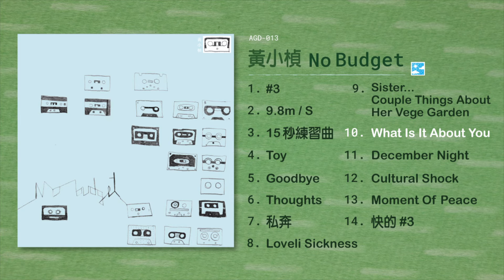黃小楨【What Is It About You】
詞・曲：黃小楨

what is it about you？Get me so confused
what is it about you？Killing me in my shoes
There's something about you？Spinning my head in two
There's something about you？Turning my world blue

How can I make you understand
We cannot be just friends
Don't you see, dear, we are made for each other
So please, let our hearts be together

(So please, please, let us be together）

收錄於 黃小楨【No Budget】
2009年 風和日麗唱片行 發行